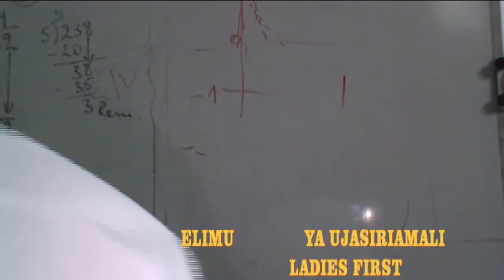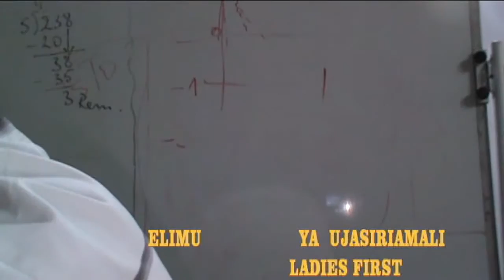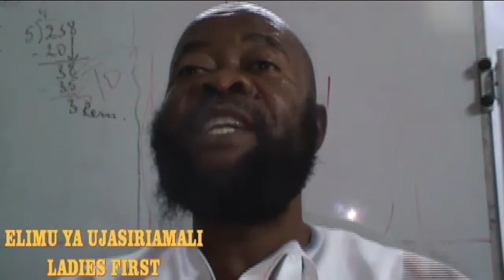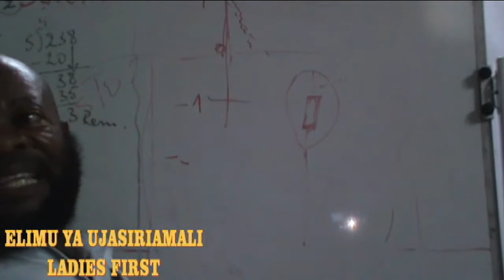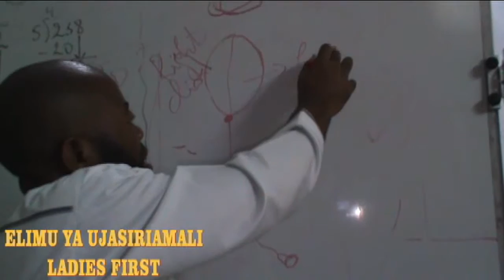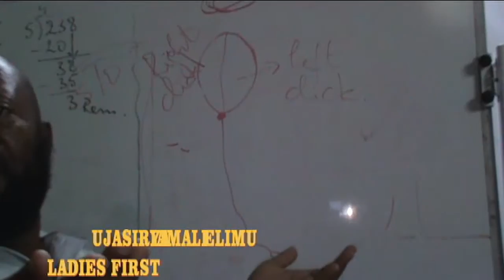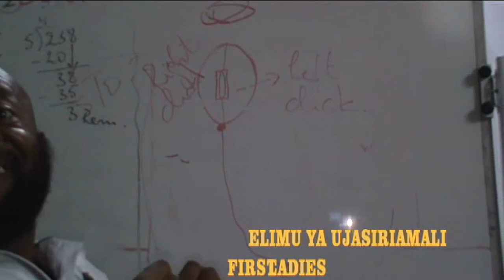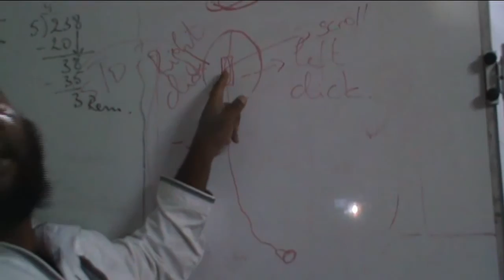UJASIRIAMALI 70 introd compter 10 - tofauti ya hard ware & software